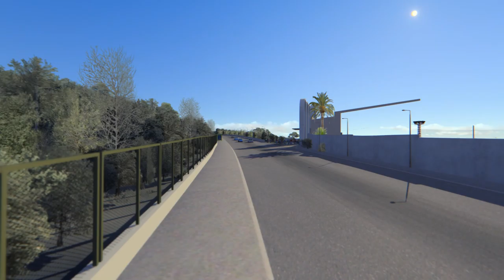Bmw M3 E30 - TUNIS CHALLENGE 2021